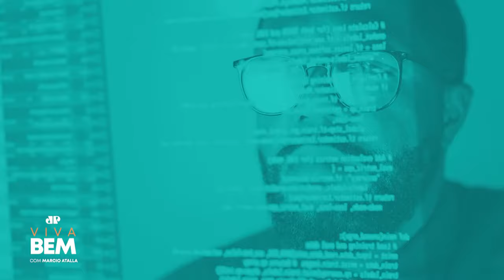Hoje no VIVA BEM: Bate-papo com Jorginho do Beach Tennis - 29/07/24 | MARCIO ATALLA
O Viva Bem desta semana recebe Fausto Carvalho, o famoso Jorginho do Beach Tennis no Papo Saudável. Vamos descobrir também se realmente existe vício em açúcar e como matar a vontade de comer pastel sem sair da dieta. Tudo isso você confere no programa deste sábado, na @jovempannews!